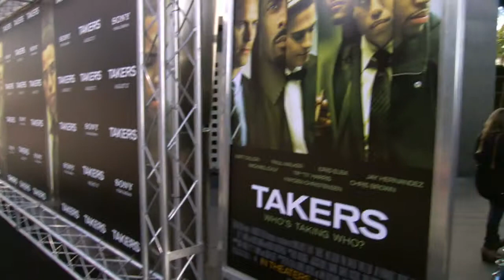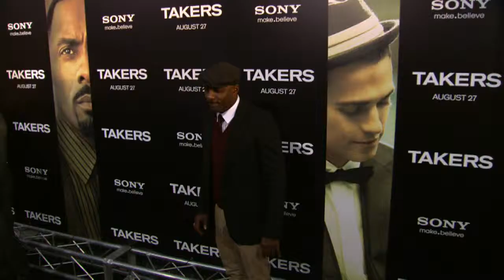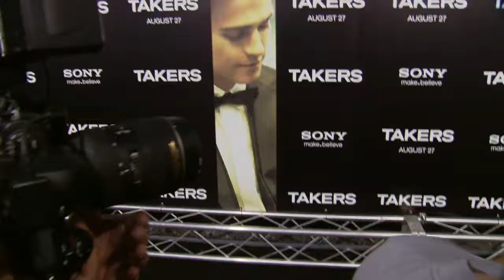Takers PremiereHighlightsPackage 1041 08 h264 hd